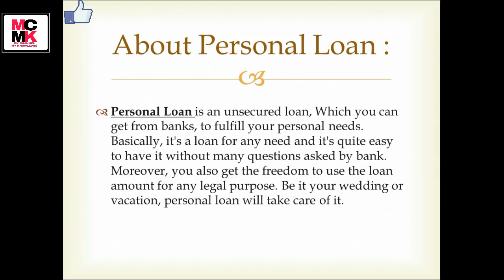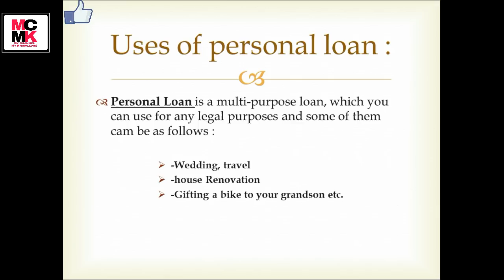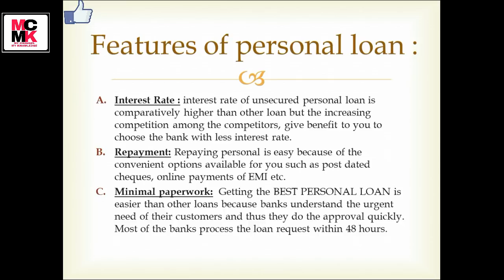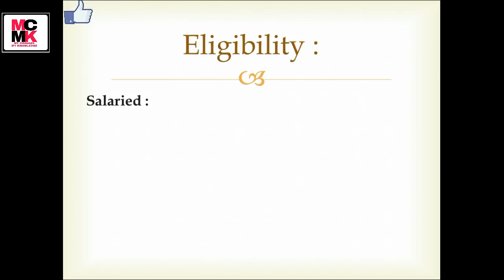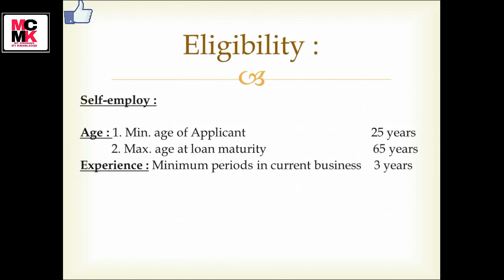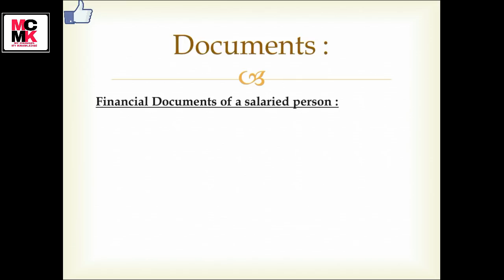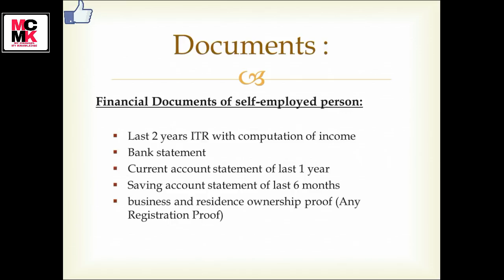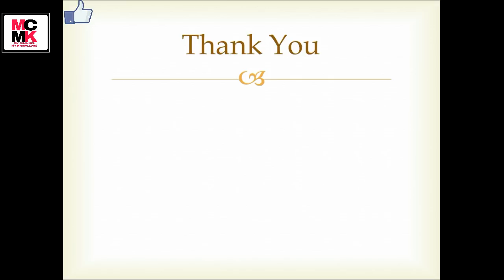Personal Loan ki puri jankari in hindi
Personal loan ke bare me sari jankari milegi is video mai.